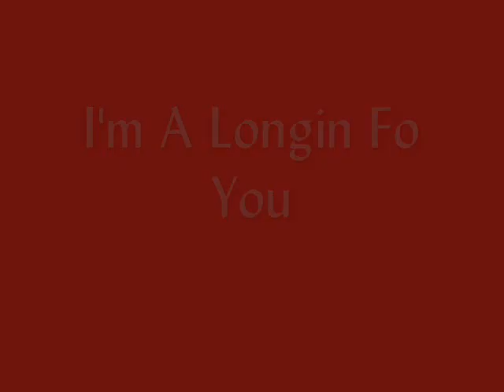1910s Music By Pioneer Recording Artist Elizabeth Lennox - I'm A Longin For You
1910s Music By Pioneer Recording Artist Elizabeth Lennox - I'm A Longin For You @Pax41 vintage 1910s music  - Popular 1910s song from the early 1920's

Elizabeth Lennox - I'm A Longin For You
recorded 3/1922

Please remember to leave comments on the videos everybody.  This is an extremely important metric for the survival of the channel that YouTube considers when it promotes a channel/video. The comment can be as simple as Thank You.  Likes are also very important as well.